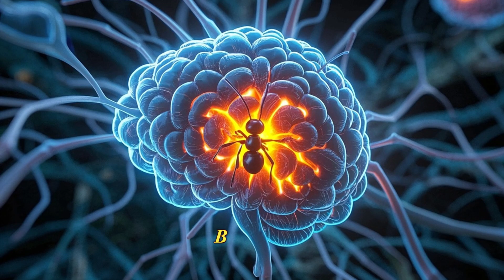Why It Sucks to Be a Slaver Ant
Slaver ants may seem like nature’s conquerors, but their lives are filled with constant war, dependence, and danger.
They can’t even survive without the ants they enslave—and rebellion is always one mistake away.